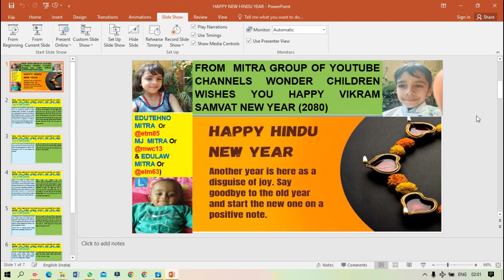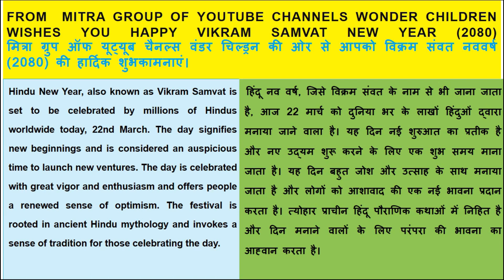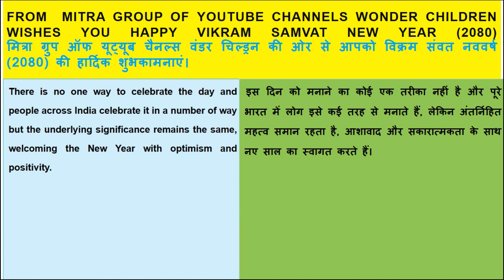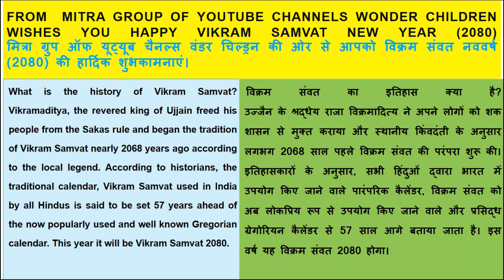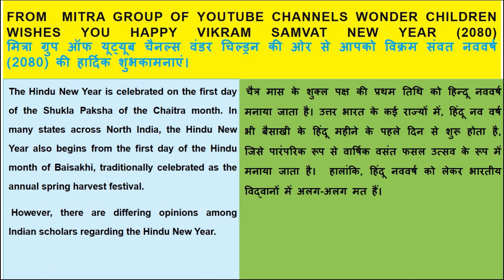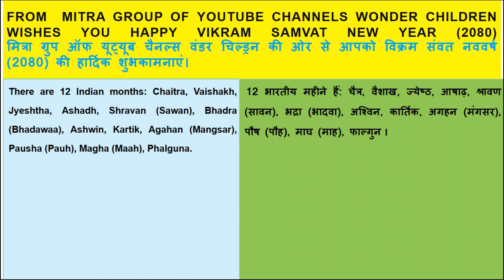HAPPY NEW YEAR HINDU NEW YEAR 2080 INDIAN NEW YEAR @MJ MITRA WONDER CHILDREN JAHNAVI MANIT